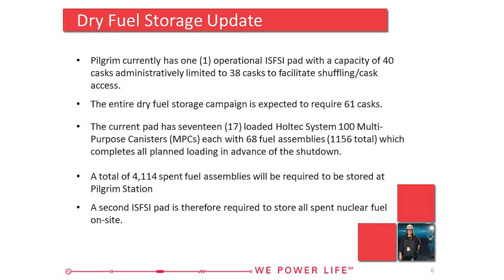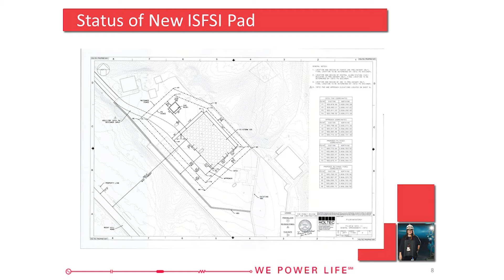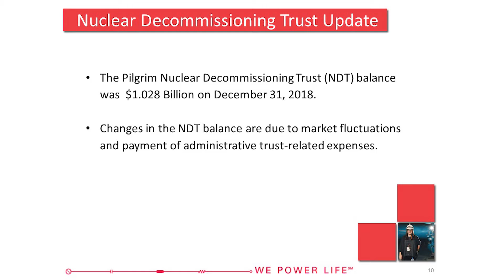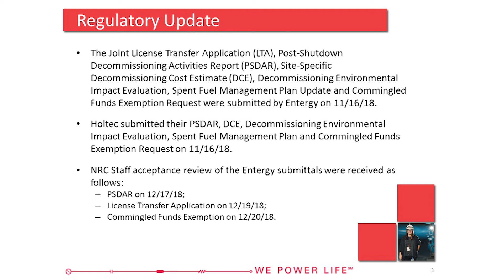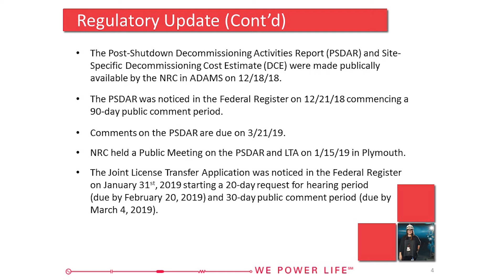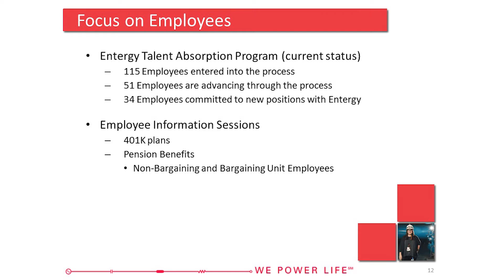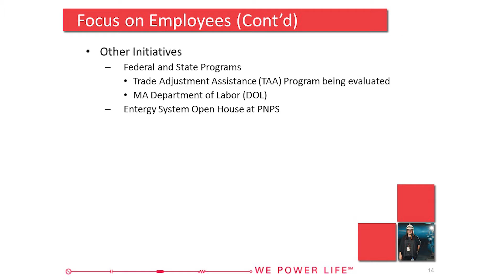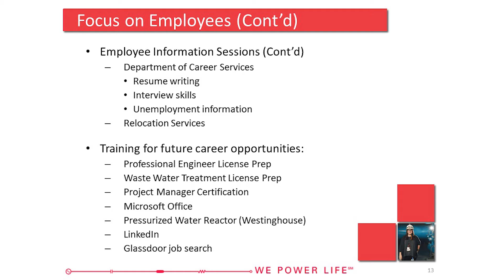NDCAP: Nuclear Decommissioning Citizens Advisory Panel Public Meeting: February 20, 2019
The Nuclear Decommissioning Citizens Advisory Panel (NDCAP) hosts a public meeting at the Plymouth Community Intermediate School Little Theater, regarding the decommissioning of the Pilgrim Power Plant. Coverage provided by PACTV.